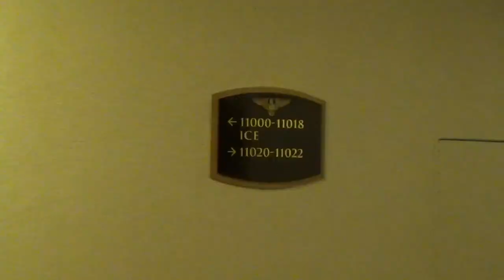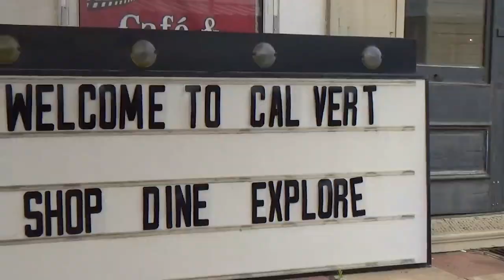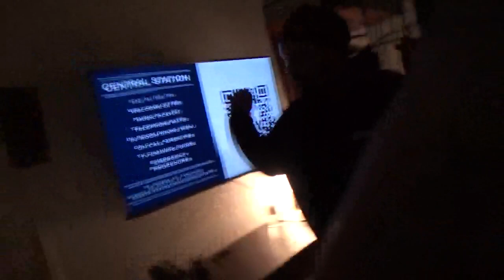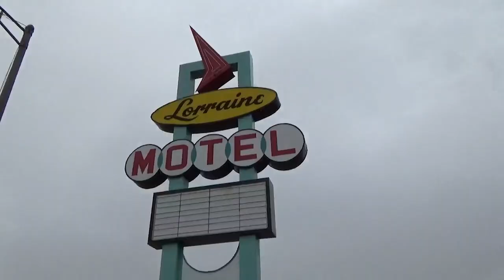decorating a film lab Pt 1 (the bellows series)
HIIIIIII CUTIES! welcome to part 1 of decorating my boyfriends film lab in Chicago! We went on a roadtrip from Miami all the way to Chicago just to find used film equipment for the store... Next up is decorating and transforming the ENTIRE store!!!

btw thank u al for ur love and support on the series on tiktok!!!
i love every single one of uuuuu !!! eep

dani xx